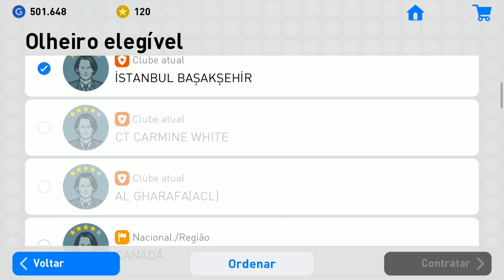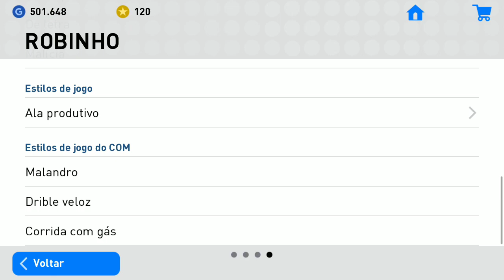COMBINAÇÃO DE OLHEIROS 100% - ROBINHO - PRO EVOLUTION SOCCER 2019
ADICIONAR LA NO PES 2019
RUMO AO ESTRELATO
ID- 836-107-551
ESPERO VOCÊS PARA VÁRIOS CLÁSSICOS.

Robson de Souza, mais conhecido como Robinho, é um futebolista brasileiro que atua como atacante e ponta. Atualmente joga pelo Başakşehir.

PES MOBİL 2019 - GÖZLERİN KOMBİNASYONU - ROBİNHO